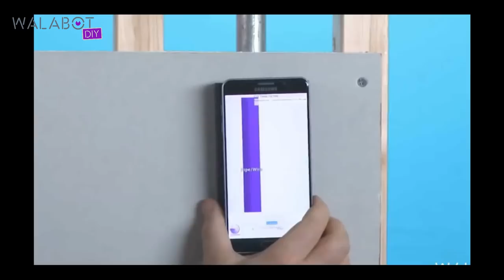Walabot Diy Stud Finder